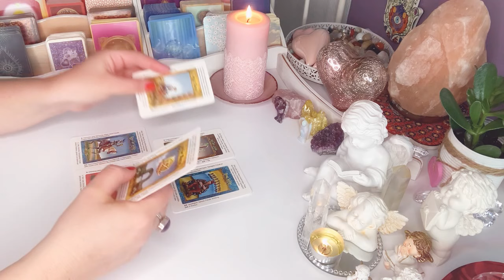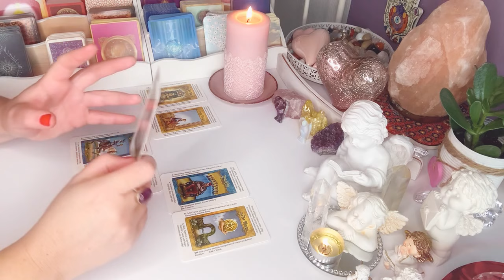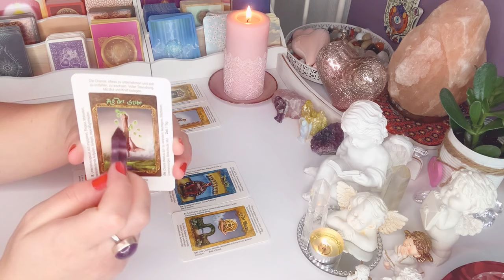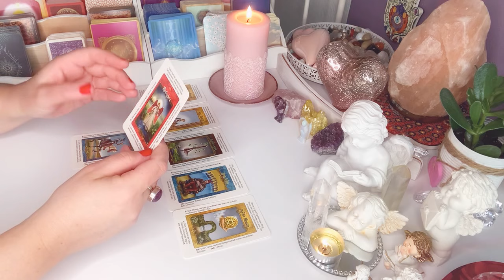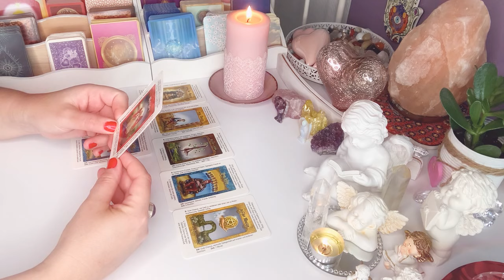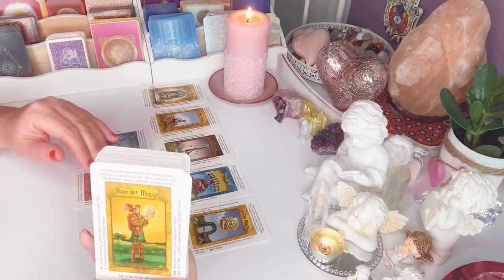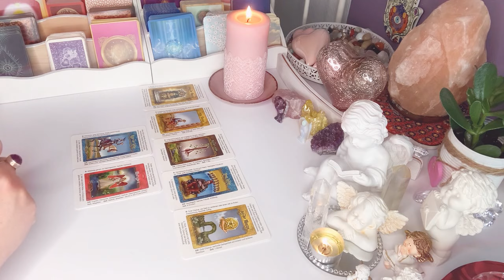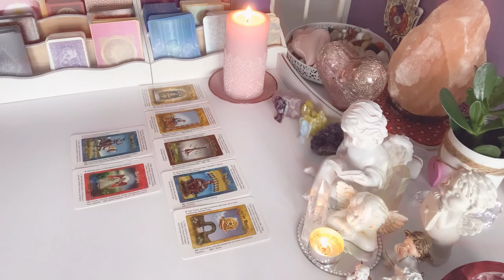ROZKLAD TYGODNIOWY💜28.6.-4.7.2021❤️7#Kart#Tarota💚wrozby